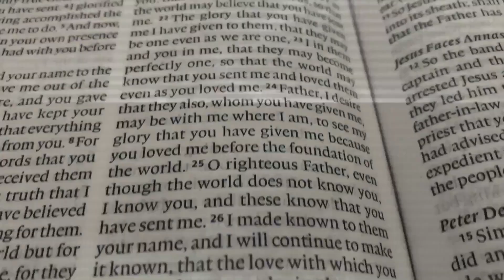“For the Love of Cain.” So What? w/Chris Dorman and Don Waite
What does love look like? Does yours look like that of Christ. or like Cain?